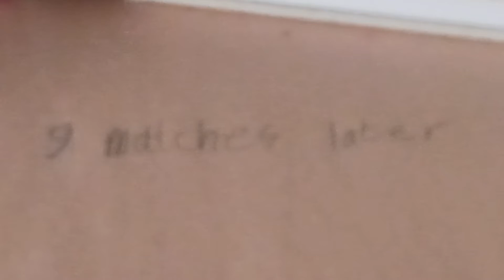Amy Rose punishes me by making me play dragon ball z in japanese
I've always disliked how Goku from dragon ball z sounded in japanese. But this time I accidentally ruined Amy's date with Sonic and she forced me to play dragon ball z budokai tenkaichi 3 in japanese with Goku vs Goku.